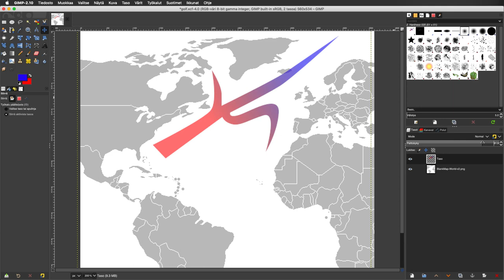15 GIMP kuva ja polku